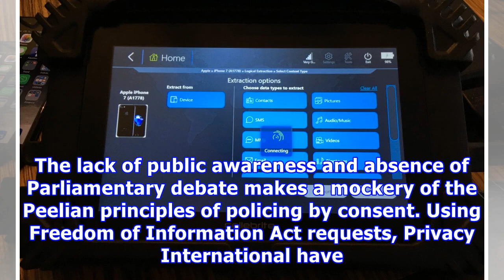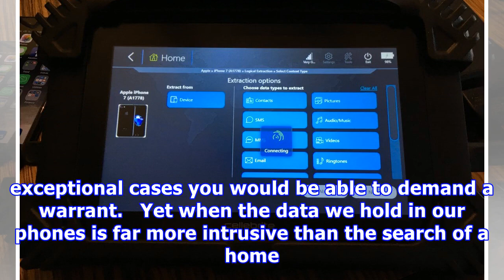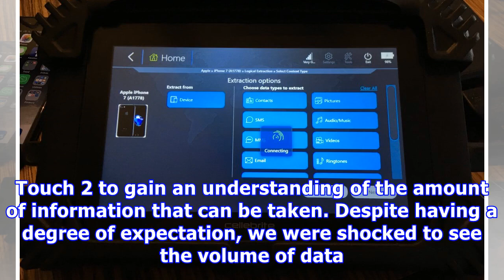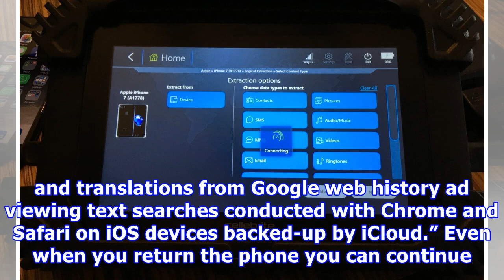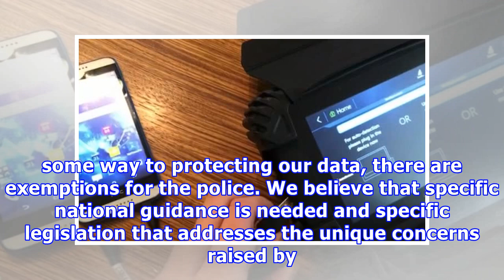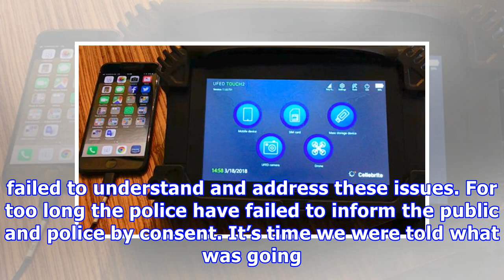UK Police Can Download The Contents Of Our Phones Without A Warrant - What Can Be Done?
The vast quantities of data we generate every minute of the day and how it can be exploited is challenging democratic and societal norms. The use by UK police forces of technologies that provide access to data on our phones, which document everything we do, everywhere we go, everyone we interact with, has proceeded in secret for over six years. The lack of public awareness and absence of Parliamentary debate makes a mockery of the Peelian principles of policing by consent. Using Freedom of Infor...